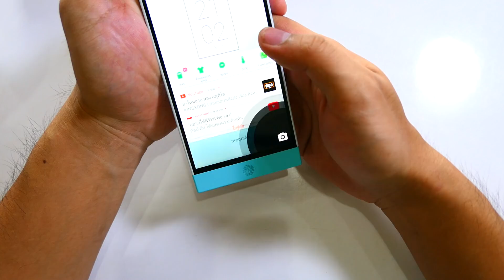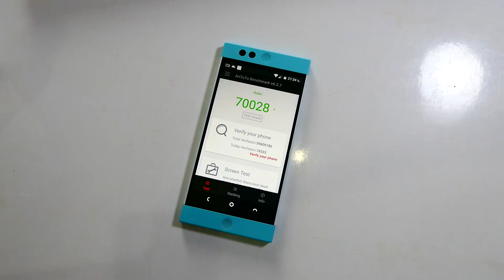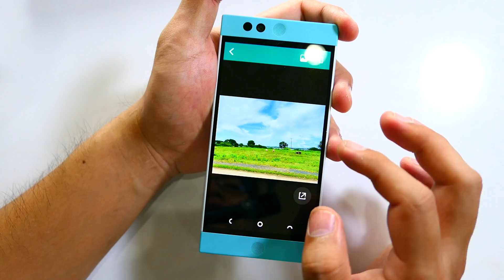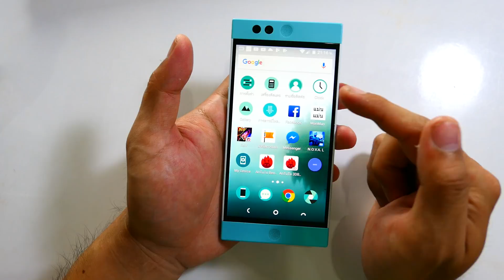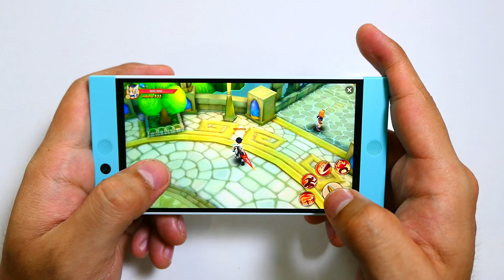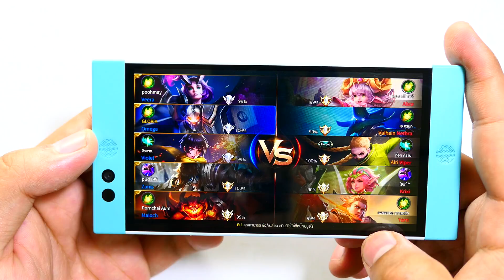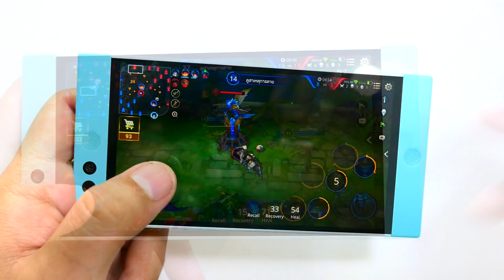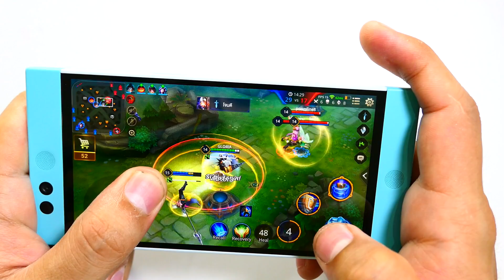รีวิว Nextbit Robin ความรู้สึก 18+